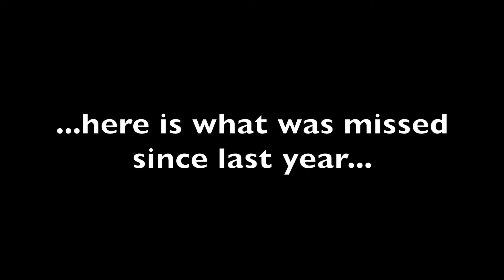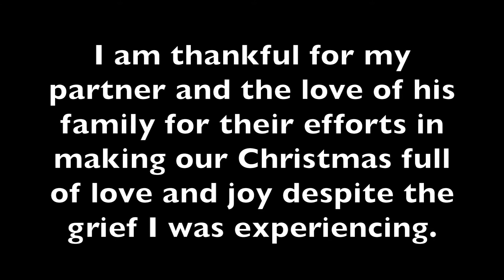M.U.Q.L: With Childs pt. 2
Follow up on the babies and updates on my life!